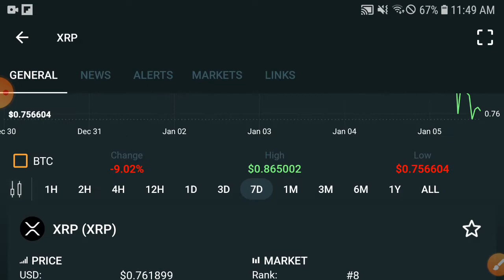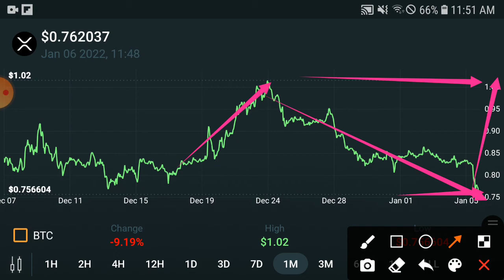XRP Price Prediction || XRP Price Prediction & News Today! XRP Today News